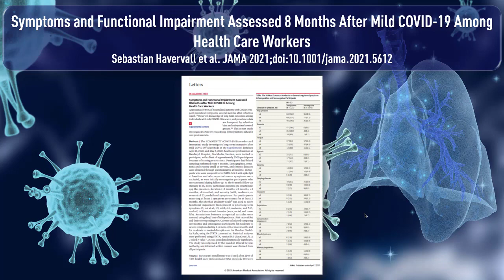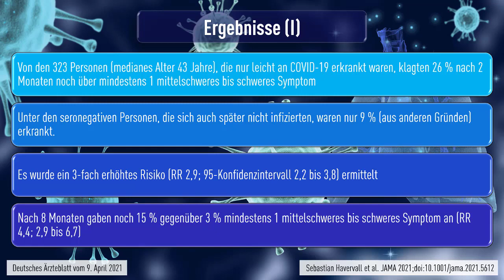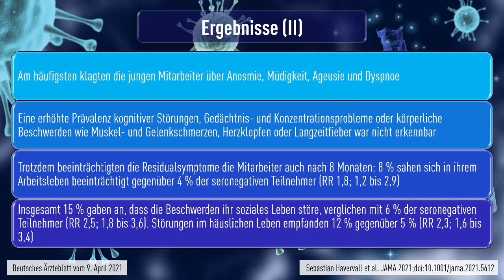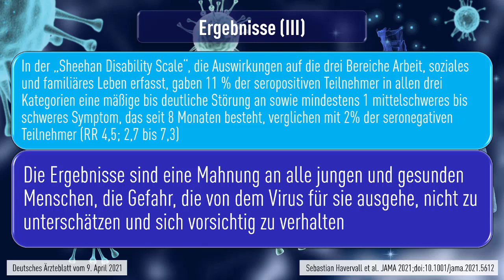COVID-19 Studie - Auch milde Erkrankungen können zu langfristigen Symptomen führen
Quellen:
Deutsche Gesellschaft für Internistische Intensivmedizin und Notfallmedizin (DGIIN)